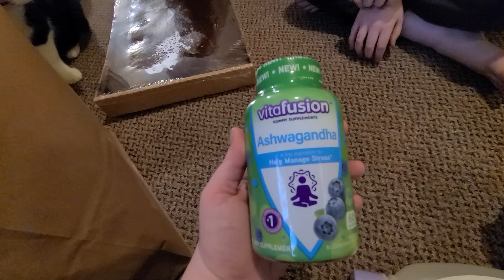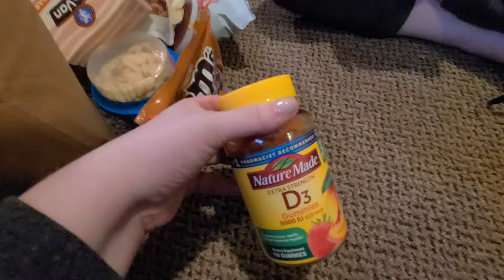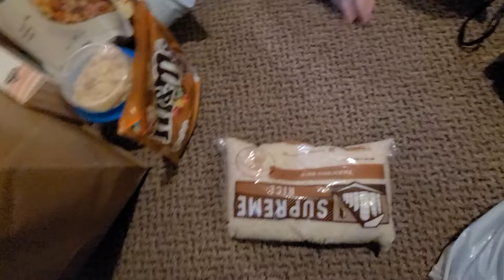Food bank Haul 2024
Hey! I hope everyone is doing great! Thank you all for the continued support.